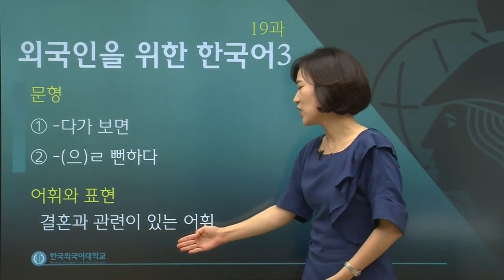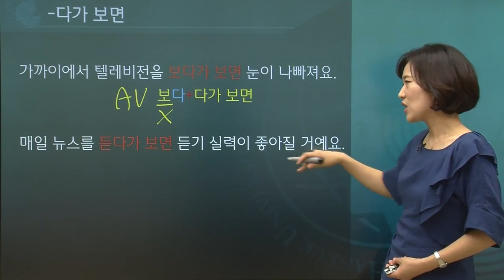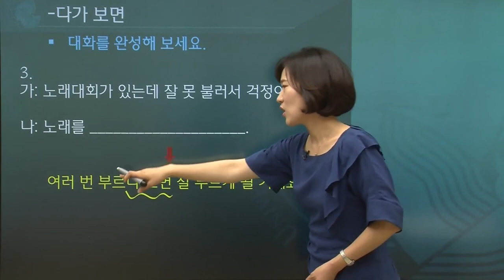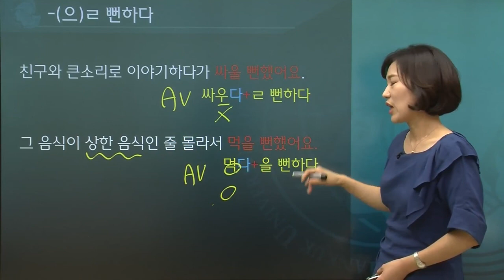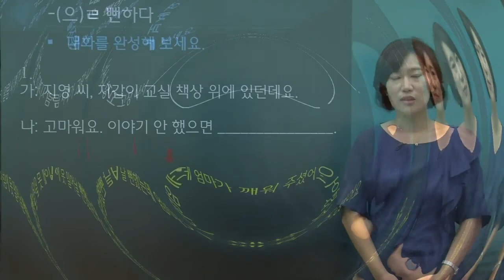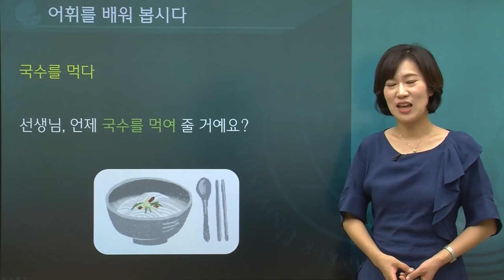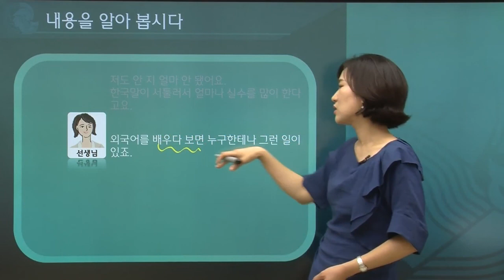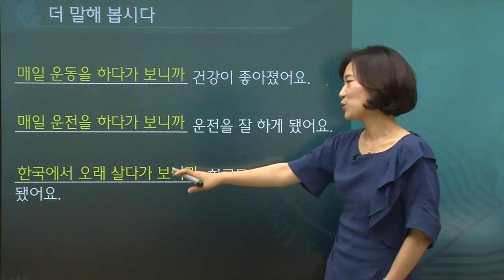한국어 3급 19과